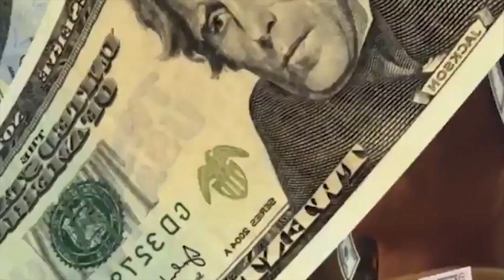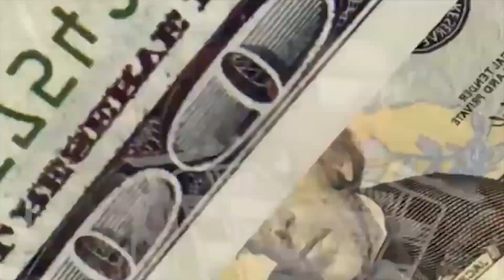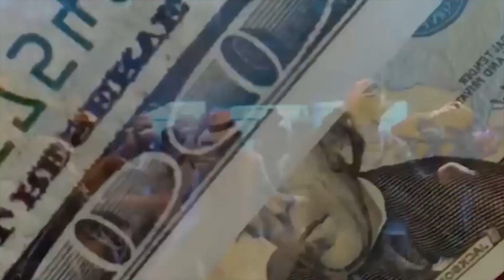6 ЗНАМЕНИТОСТЕЙ, потерявших ВСЕ СВОИ ДЕНЬГИ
Проба
 "С Чимином из BTS происходит что-то странное!"